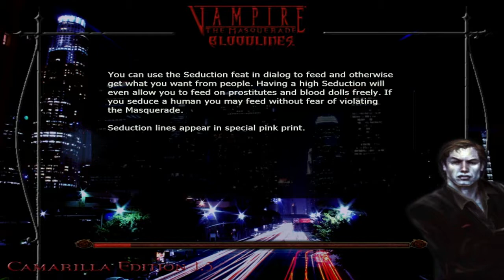NOT ANOTHER Vampire the masquerade - Bloodlines - Camarilla edition walkthrough 19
Another ambush in the restaurant. I didn't even have the time to order so I'm going directly for the dessert! Marco. POLO!